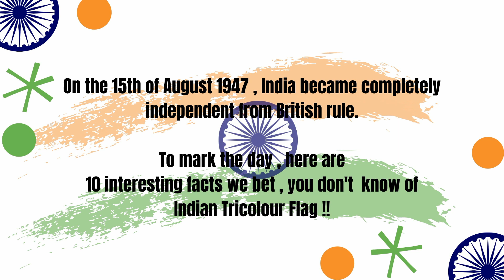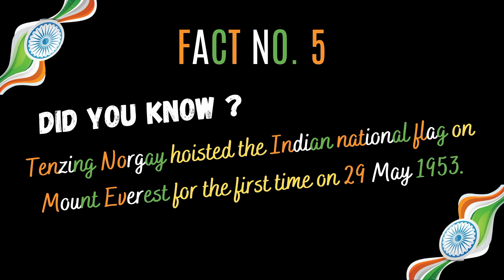Indian Independence Day || Facts on the tricolor Indian flag || facts by Trivia Hunters